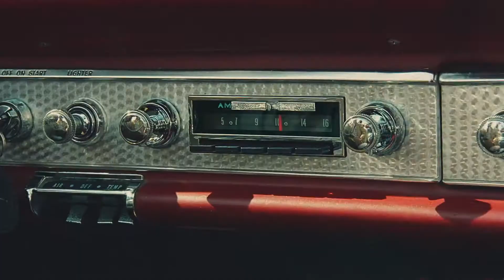Bellwoods "Live it Up" on Roger's TV ad "A Vision for the Ages"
Bellwoods song, "Live it Up", on Rogers Communication's 50th anniversary commercial with Kim Coates narrating.  2014/2015.